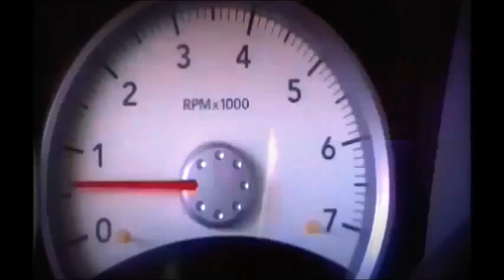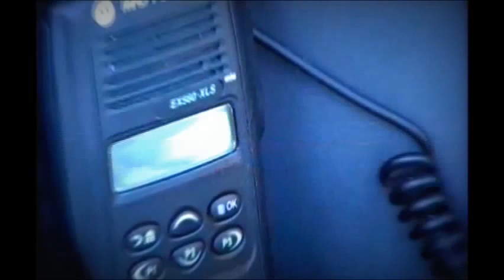My Movie- tcpd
TSA 2013 (Theme: Follow the Rules)

This action-packed short film tells the story of the Tyler County Police Depot - Unit  1.

The experienced duo pursue dangerous fleeing criminals, causing mayhem on the streets of Middlebourne.

After receiving a report of "suspicious activity" over the scanner, the crime-fighting team of Officer Rupert and Officer Campbell approach a familiar looking gang of troublemakers carrying out what seems like a drug deal.

Upon identifying the subject, Rupert and Campbell move in, but as our criminals notice the approaching officers, they frantically disperse and flee the scene, resulting in a thrilling pursuit for both policemen.  In an attempt to escape, the reckless convicts are willing to use any perilous tactic it takes in order to shake their pursuer.

Their shocking rule-breaking behavior is revealed as their escape plan tests the overall skills of our two experienced policemen.  It's up to Unit 1 alone to serve and protect the society they live in and ensure that all citizens follow the rules of the law.